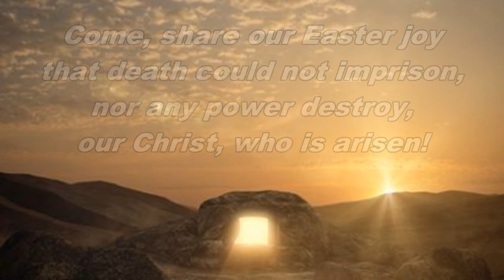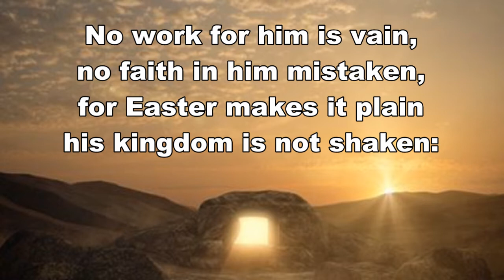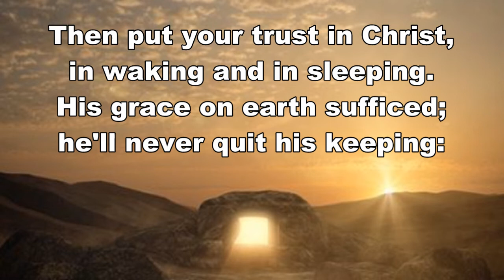Hymn StF 314 This joyful Eastertide (Fred Pratt Green)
Hymn played and sung by Gareth Moore.